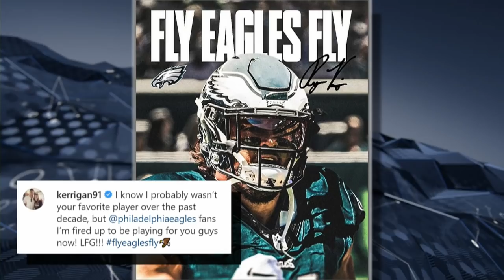Ryan Kerrigan joins rival Philadelphia Eagles after leaving WFT | Pro Football Talk | NBC Sports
Long-time Washington pass rusher Ryan Kerrigan is joining NFC East rival Philadelphia on a one-year deal.